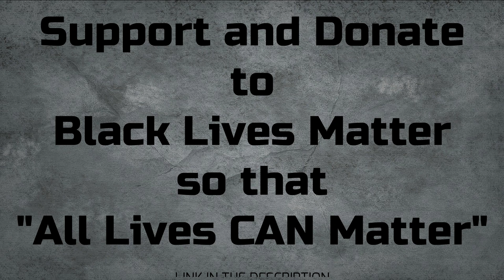Bella Ciao Bhangra || The Professor || Money Heist || Maritime Bhangra Group || Black Lives Matter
This video is made as an effort by Maritime Bhangra Group to contribute our energies to keep pushing the important conversation going on in our society right now.

to help keep the conversations going on in Canada.

PS: Video by one of our members who is in India and can't travel because of COVID-19.

Please consider visiting our beautiful province "Nova Scotia". For more information about what you can do in NS check